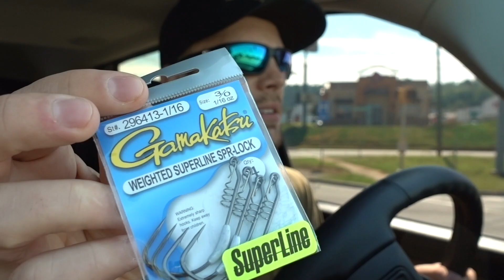Huge Georgia Bass!! | CRO ep.35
On my last week in Georgia I caught what likely is my personal best largemouth bass! Caught my PB on a top water lure  (the Whopper Plopper) on the Etowah river in Georgia.